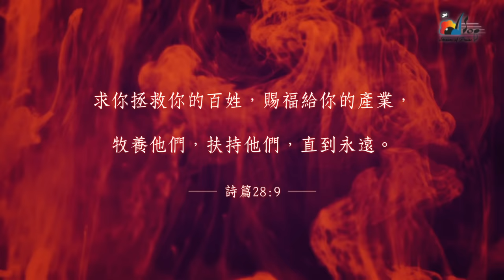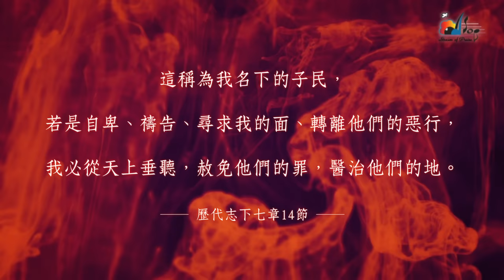【我們呼求 We Cry Out】官方歌詞版MV (Official Lyrics MV) - 讚美之泉敬拜讚美 (12A)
此影片為讚美之泉發行的敬拜歌詞MV，收錄於敬拜讚美專輯 (12) 永遠尊貴 All Honor To You。讚美之泉網路商城亦提供實體及數位專輯/單曲/伴唱曲/歌譜購買，各大音樂串流平台也可取得所有讚美之泉出版歌曲。請使用正版支持讚美之泉音樂事工，您的慷慨奉獻也將幫助我們繼續推出原創敬拜歌曲。

🎧 讚美之泉敬拜讚美專輯 (12) 永遠尊貴 All Honor To You。

我們呼求 We Cry Out

主我們同心在祢面前 以禱告尋求祢面
我們轉離所有的惡行 定意單單跟隨祢
主我們是屬祢的子民 求賜下父神的心
我們要回轉向祢父神 也要看見復興

主我們國家是屬於祢 求祢來掌管全地
願祢來憐憫醫治這地 榮耀再次降臨

我們呼求祢阿爸父
設立祢寶座在這地
祢必睜眼看側耳垂聽
奉主名的呼求
萬民都要來敬拜祢
榮耀高舉祢的聖名
復興這地 全能的君王
我們歡迎祢

鋼琴：曾祥怡 Grace Tseng
鍵盤：蔡恩龢 Ivy Tsai
電吉他：佟家瑋 Gary Tung
貝斯：林佳欣 Betty Lin
鼓 / 打擊樂：鄭又仁 John Cheng
薩克斯風：姜天佑 Nathan Chiang

獨唱：鄭懋柔 Tiffany M, Cheng、游智偉 David Yu
詩班：讚美之泉

錄音 Recording and Editing Engineer：游智婷 Sandy Yu
錄音 Vocal Recording and Editing Engineer：周巽倩 Mary Chikagami Lee
錄音 Additional Recording : 曾祥怡 Grace Tseng / 林佳欣 Betty Lin
錄音室助理 Studio Assistant : 李兆陽 Johnny Lee
錄音助理 Editing Assistant： 蔡恩龢 Ivy Tsai
混音 Mixing / 母帶後期處理 Mastering : Christopher Taylor (Crossroad Studios, CA)